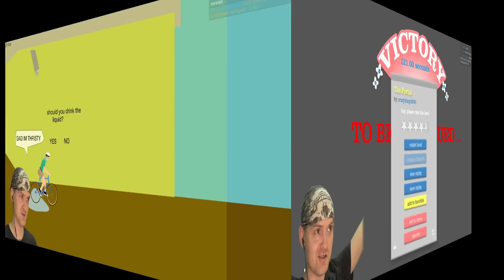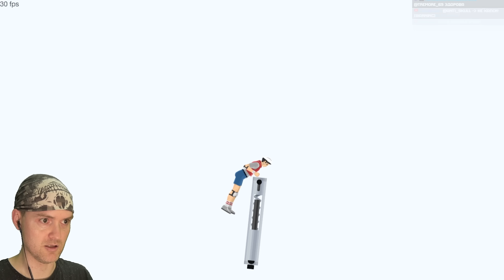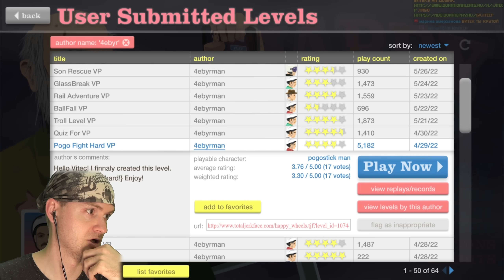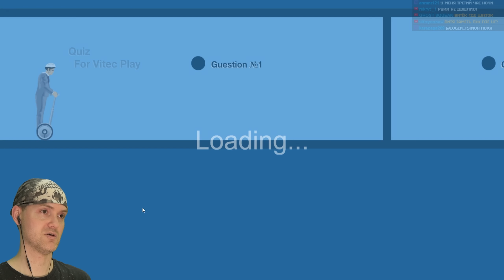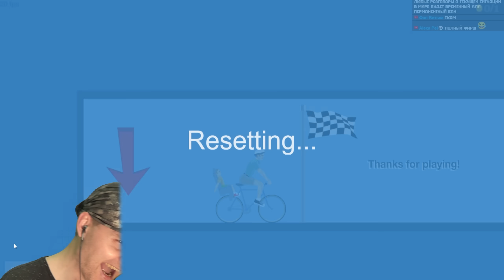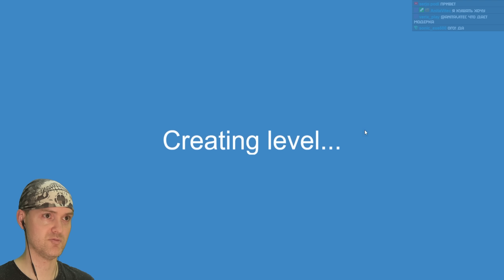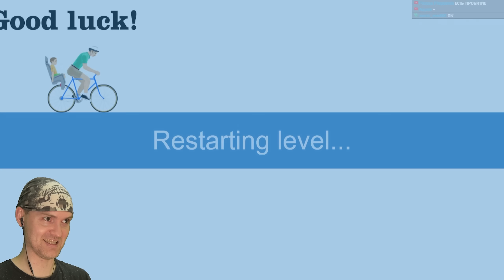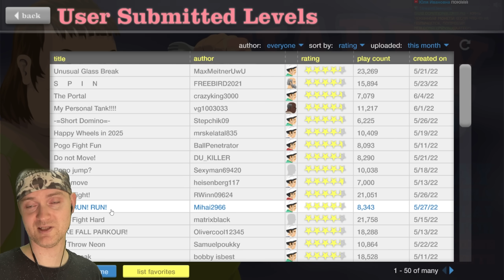НОВАЯ СУЩНОСТЬ В БЭКРУМС ► Happy Wheels #337 Хэппи Вилс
Игра Happy Wheels прохождение и реакция на русском. Хэппи Вилс - бесплатная уже не флеш игра.